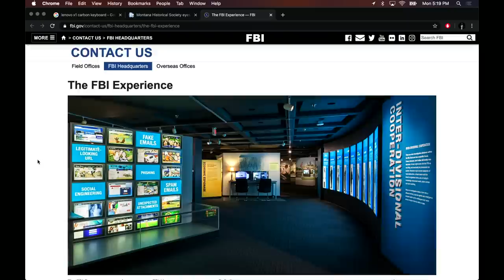Joe Rogan Experience #1407 - Michael Malice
Michael Malice is an author and also hosts a podcast called “Your Welcome with Michael Malice” available on the GaS Digital Network. His new book called  “The New Right” is available now.